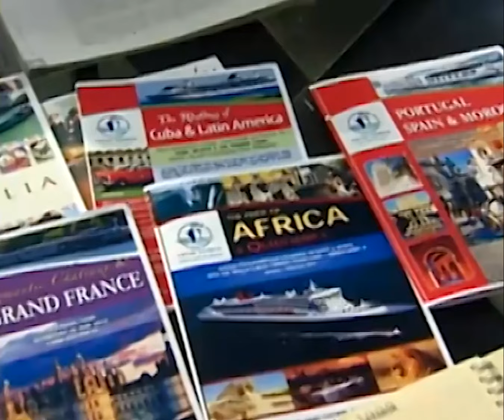100 Days To Heaven | Full Episode 134